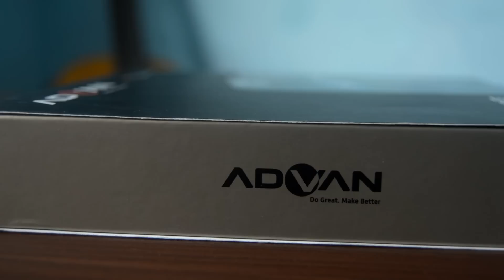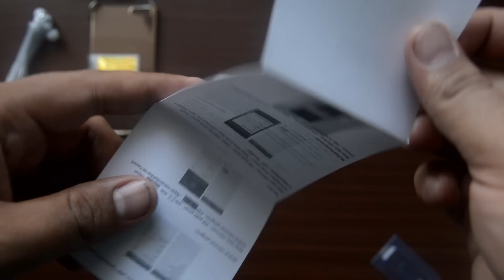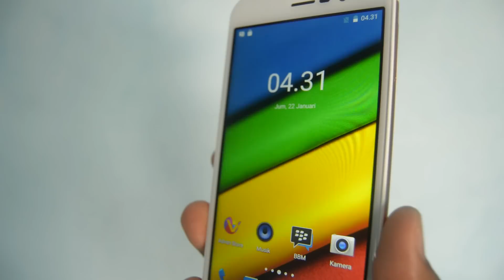Unboxing Advan i5A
Klo keabisan, jangan nyesel